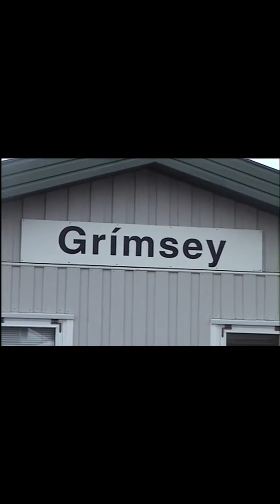Iceland Adventure to Grimsey Island and Back ( 2004 ) Waterfalls, Lava Fields, Countryside Views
Join us on an unforgettable journey through Iceland in August 2004. This video captures our scenic bus trip from the hotel to Myvatn airstrip, with breathtaking stops and stunning natural wonders along the way. We explore Godafoss waterfall, traverse a lava field, and pass through Kroflustod to Namafjall Hverir. Our adventure culminates with a flight to Grimsey Island, near the Arctic Circle, where we witness a massive iceberg and visit a fish processing plant.

In this video, you'll experience:

Godafoss Waterfall: Marvel at the beauty and power of one of Iceland's most iconic waterfalls.
Lava Fields: Explore the fascinating landscapes created by past volcanic activity.
Namafjall Hverir: Discover the geothermal wonders and striking colors of this renowned hot spring area.
Grimsey Island: Fly to this remote island, spot a gigantic iceberg, and visit a fish processing plant near the Arctic Circle.